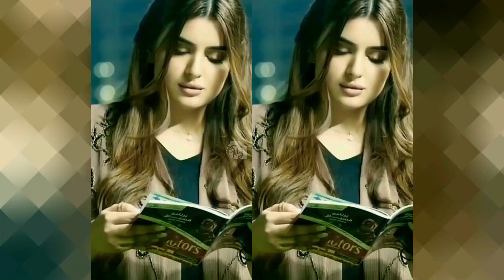Dubai Princess ❤️ Sheikha Mahra Bishara Khair بشرة خير Sheikha Mahra 6